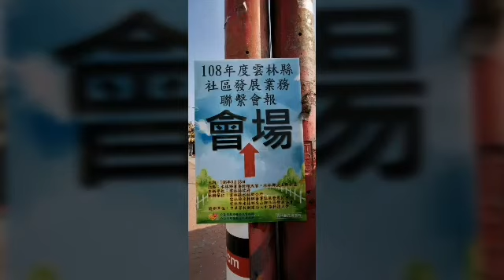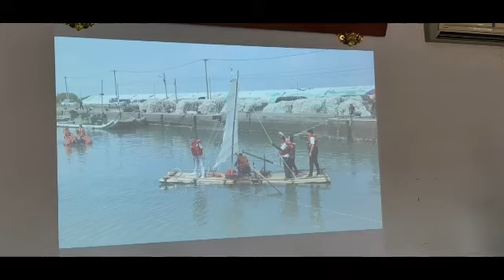108年 雲林縣社區發展業務聯繫會報《 第二場 》水林蕃薯社區 2019-0918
背景音樂' 江蕙《 返來我身邊》